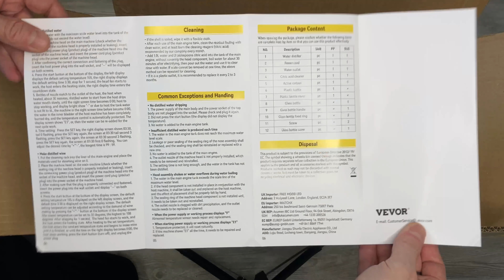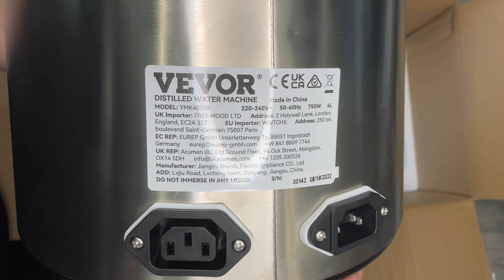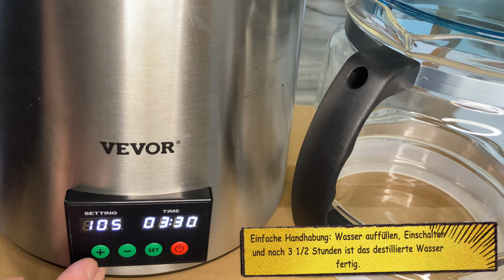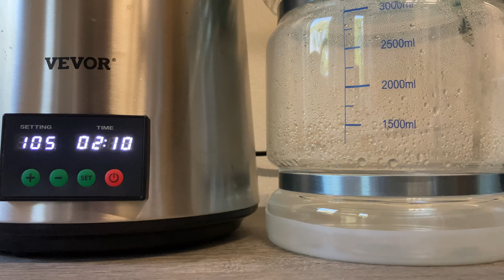VEVOR Wasser Destillierer 1L/H Review: Entdecke die Wahrheit über dein Leitungswasser!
VEVOR Wasser Destillierer 1L / H

Günstige Alternative für sauberes Trinkwasser: ARKA myAQUA® 190 | Umkehrosmoseanlage | 190 L/Tag

Index:
- Unboxing (00:00)
- VEVOR Destillierer im Betrieb 1 Liter (02:49)
- Verunreinigungen / Rückstände nach der Destillation (04:33)
- VEVOR Destillierer im Betrieb 4 Liter (05:06)
- Ekelhafte Verunreinigungen / Rückstände nach der Destillation (05:55)

Beschreibung:
Willkommen zu meinem ausführlichen Review des VEVOR Wasser Destillierers 1L/H! In diesem Video werde ich meine persönlichen Erfahrungen und Erkenntnisse mit dir teilen, basierend auf den interessanten Informationen, die ich während unserer Unterhaltung gesammelt habe.

Als ich begann, mein Leitungswasser mit dem VEVOR Wasser Destillierer zu destillieren, war ich schockiert über die Rückstände, die ich darin entdeckte. Neben dem bekannten Kalk fand ich auch braun gefärbte Rückstände, die das Wasser trüb und unansehnlich machten. Diese Verunreinigungen blieben im Behälter zurück, während das destillierte Wasser sauber und klar war.

Die Anwendung des VEVOR Wasser Destillierers erwies sich als einfach und unkompliziert. Die Reinigung des Geräts gestaltete sich ebenfalls mühelos, indem ich Reinigungspulver oder Essig verwendete. Die Schlacke konnte leicht entfernt werden und das Gerät blieb in einem einwandfreien Zustand.

Es ist wichtig zu erwähnen, dass der VEVOR Wasser Destillierer zwar einen Anschaffungspreis von 110 Euro hat, aber langfristig betrachtet, bietet er eine kostengünstige Lösung. Die monatlichen Betriebskosten belaufen sich auf etwa 36 Euro, basierend auf einem 4-stündigen täglichen Betrieb. Die jährlichen Gesamtkosten liegen bei ungefähr 438 Euro, einschließlich Energiekosten und gelegentlicher Wartung.

Mit dem VEVOR Wasser Destillierer kannst du dir sicher sein, dass du sauberes und reinigendes Trinkwasser erhältst. Die Entfernung von Verunreinigungen und Rückständen im Leitungswasser macht den Destillierer zu einer zuverlässigen Wahl für den täglichen Gebrauch.

Schließe dich mir in diesem Review an und entdecke die Wahrheit über dein Leitungswasser mit dem VEVOR Wasser Destillierer 1L/H!